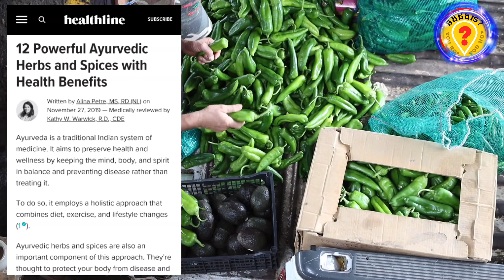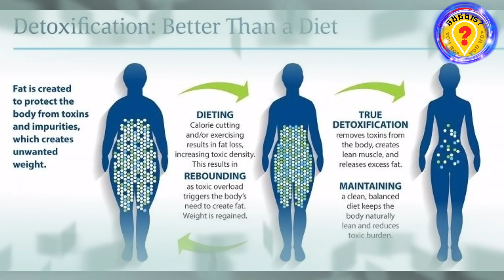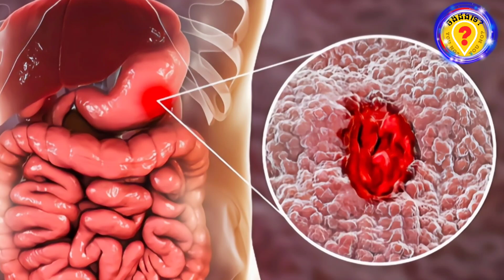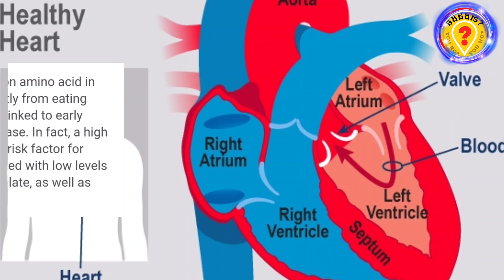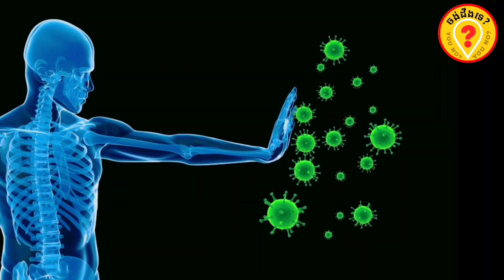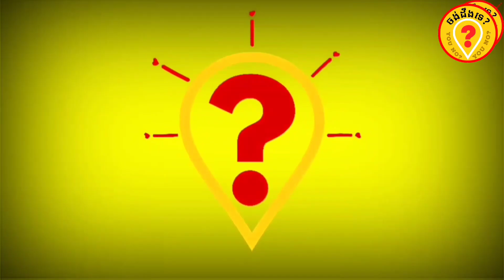Advantages of Chilli pepper for human health អត្ថប្រយោជន៍របស់ម្ទេស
This video is talking about the advantages of Chilli pepper for human health អត្ថប្រយោជន៍មហាសាលរបស់ស្លឹកបាស
ចង់ដឹងទេ?YOUNO?
សូមថ្លែងអំណរគុណចំពោះការចំណាយពេលវេលាដ៏មានតម្លៃខ្ញុំការតាមដានទស្សនាវីដេអូនេះតាំងពីដើមរហូតដល់ចប់។ សូមជូនពរដល់ប្រិយមិត្តទាំងអស់ជួបប្រទះតែភាពរីកចម្រើននិងមានសុខភាពល្អ។
សូមមេត្តាជួយចុចសាប់ស្ក្រែបរួចដាក់សញ្ញារូបកណ្ដឹង ដើម្បីទទួលបានវីដេអូចំណេះដឹងជារៀងរាល់ថ្ងៃ។
វីដេអូបន្ថែម:
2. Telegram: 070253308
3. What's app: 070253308